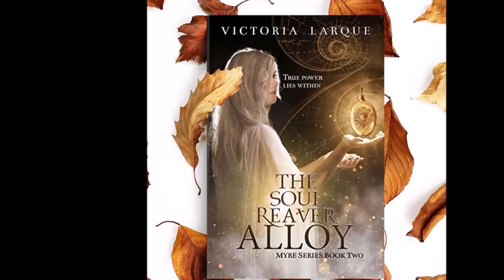The Soul Reaver Poem (from The Myre Series, read by author Victoria Larque)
Yes, I have an accent. No, this has nothing to do with the video game :)
I write Urban Fantasy and Paranormal Romance. My debut series is called The Myre Series and currently has three books out. The last two are in the works right now.
This poem details The Soul Reaver, the main character of book one, two, and five.
Have a blurb so you know what it is about:

Who can you trust in a world filled with monsters?

Daphne despises what she is—a creature who steals souls to live. On the night of her yearly hunt she chooses the wrong soul, consequently tumbling into the supernatural world she was born to be a part of but never knew existed.
Lonely for the most part of her life, she is excited to finally belong, but Trinity’s supernatural community neither trusts, nor wants her. People are out to get her from the very beginning and Daphne is faced with a choice.
She can either trust a charismatic but mysterious stranger, who vows to answer all her questions and help her adapt, or face the unknown alone.
Whatever she decides, it has to be soon. Someone is after her since she left the hidden safety of the human world. Someone powerful. Someone who has been looking for her for a long time.
There is safety in numbers, but Daphne has never been good at making friends.
Can she brave this alien society and stay alive long enough to find her place?